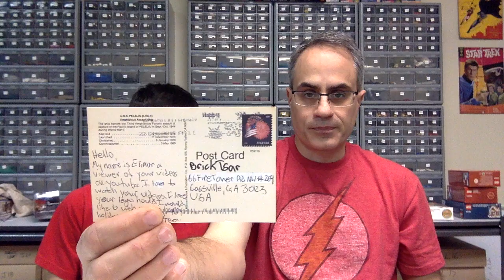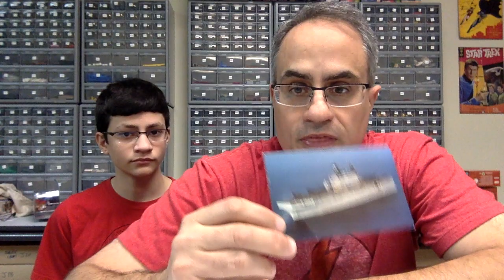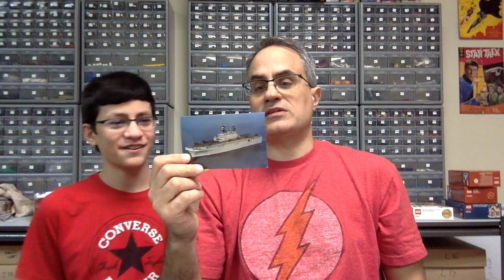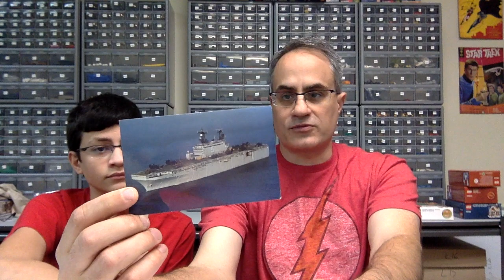LEGO Mail Call + BAT Questions (BrickTsar Answer Thingy)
BrickTsar LEGO® Collector - LEGO How to, History, Hauls, and Humor!